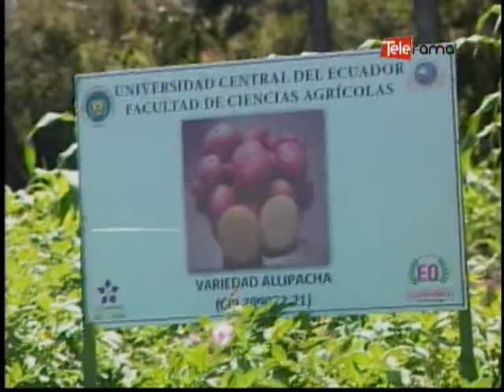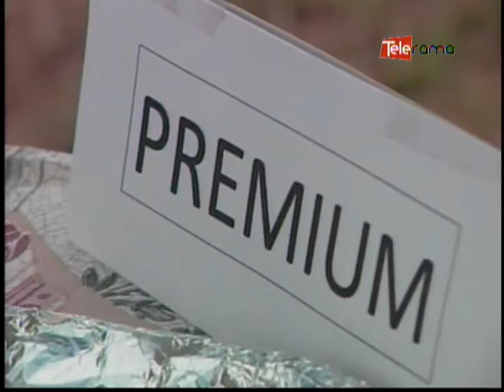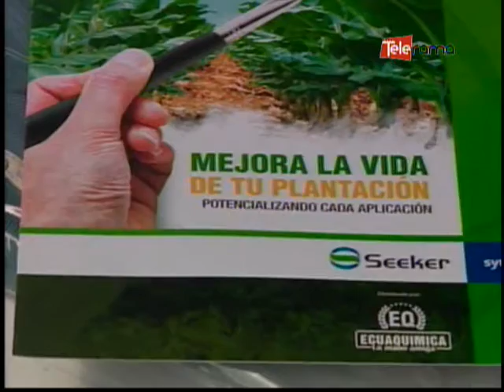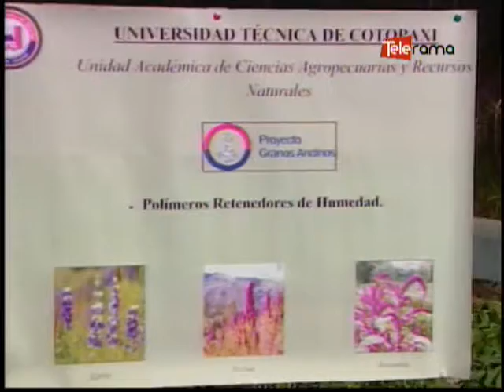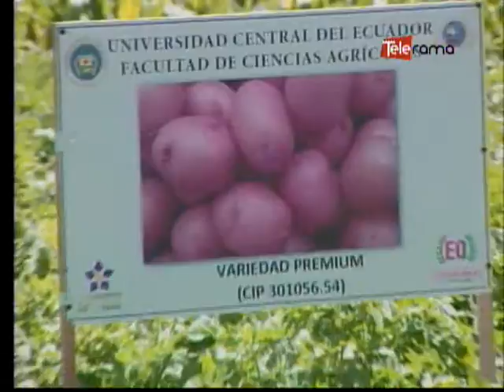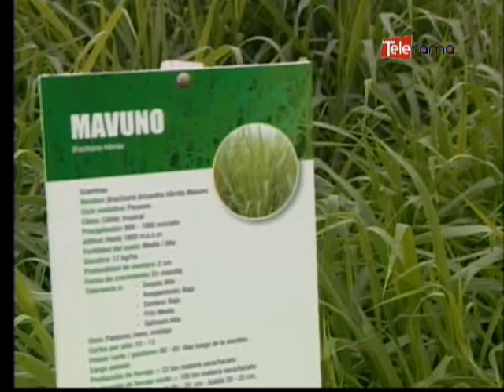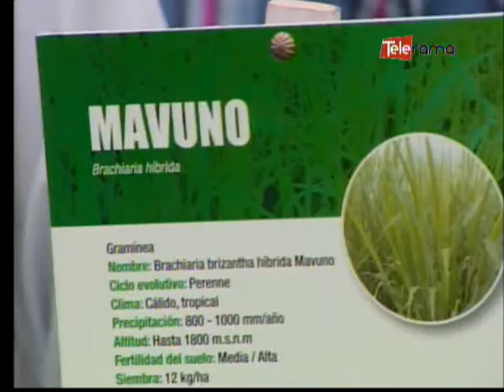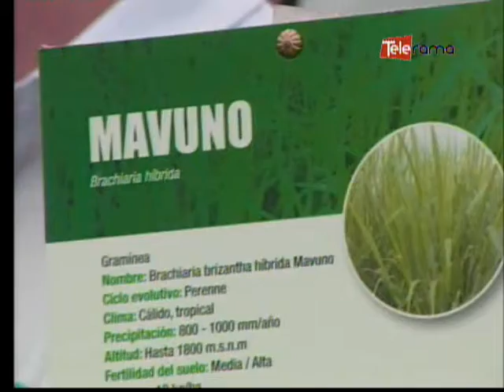Ecuador Agropecuario 29-09-2016